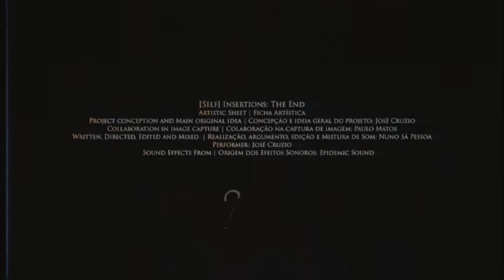THE END - LockDown Film Fest Official Selection 2020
Title: THE END
Genre: Experimental, Horror, Drama
Director: Nuno Sá Pessoa
Country: Portugal
Outline: The end is here, at least for one man.

The LockDown Film Fest was created by BritFlicks to give creatives a chance to make a film whilst in lockdown. Here we are publishing our official selections ahead of announcing the winners on May 25th, 2020.

We've been blown away by the response, receiving 1700 entries from across the globe.